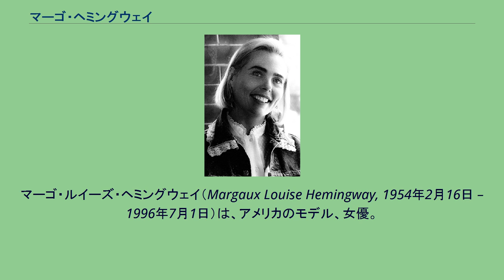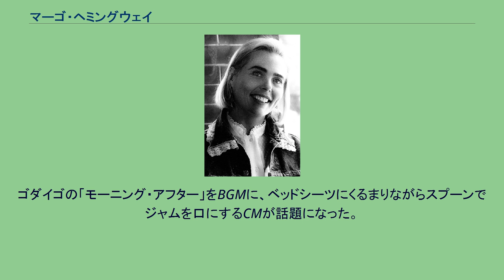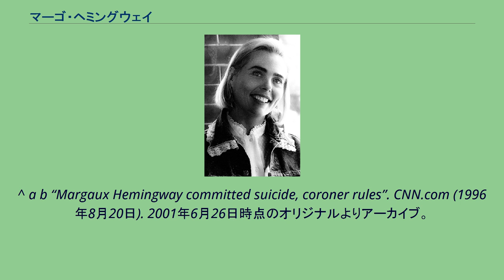マーゴ・ヘミングウェイ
マーゴ・ルイーズ・ヘミングウェイ（Margaux Louise Hemingway, 1954年2月16日 – 1996年7月1日）は、アメリカのモデル、女優。
オレゴン州ポートランド生まれ。
作家のアーネスト・ヘミングウェイは祖父、女優のマリエル・ヘミングウェイは妹。
名前の「マーゴ」は、祖父であるアーネストが好んでいたワイン、シャトー・マルゴーから付けられた（マルゴーの英語読み発音が「マーゴ」となる）。
女優のみならずモデルとしても成功するなど名声を得たが、私生活では双極性障害を患っていたと思われ、また2度の離婚を経験するなど恵まれず、アルコール依存症もあって、1996年7月1日に抗不安薬のオーバードース（過剰摂取）により死亡しているのが発見された。
自殺と見られている。
この日は、35年前に祖父が同じように猟銃自殺を遂げた日でもあった。
日本では1976年にテレビ放映されたアヲハタ・マーマレードのCMに出演したことがある。
ゴダイゴの「モーニング・アフター」をBGMに、ベッドシーツにくるまりながらスプーンでジャムを口にするCMが話題になった。
また、大塚製薬の「ポカリスエット」のＣＭにも出演している。
^ “Margaux Louise Hemingway (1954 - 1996) - Find A Grave Memorial”. 2010年3月19日閲覧。
^ a b c d Holloway, Lynette (1996年7月3日). “Margaux Hemingway Is Dead; Model and Actress Was 41”. The New York Times. 2015年9月28日閲覧。
^ a b “Margaux Hemingway committed suicide, coroner rules”. CNN.com (1996年8月20日). 2001年6月26日時点のオリジナルよりアーカイブ。
2015年9月28日閲覧。